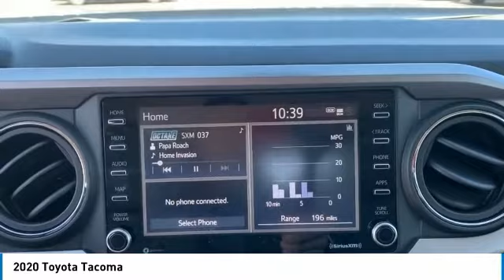2020 Toyota Tacoma Crossville, McMinnville,Nashville,Murfreesboro, Cookeville, TN Live 9086340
2020 Toyota Tacoma

Cumberland Toyota
1540 Interstate Dr

Not all customers qualify for all rebates.  Price includes: $1750 - TMS Customer Cash. Exp. 05/04/2020